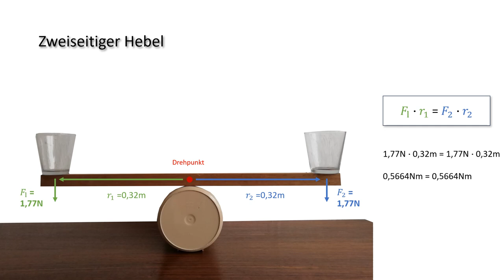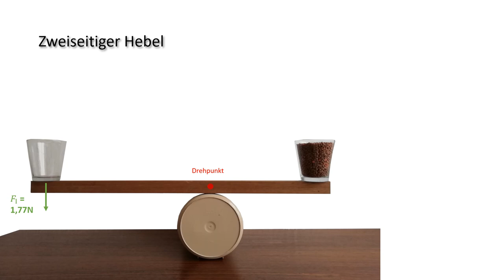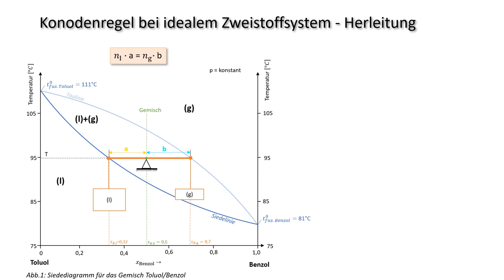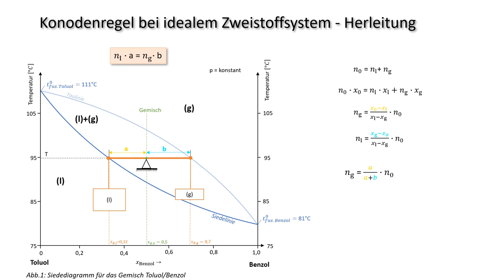Was ist eigentlich... das Hebelgesetz? (Diskussion einer Konoden im Siedediagramm Benzol Toluol)